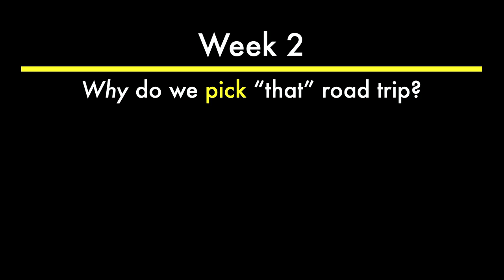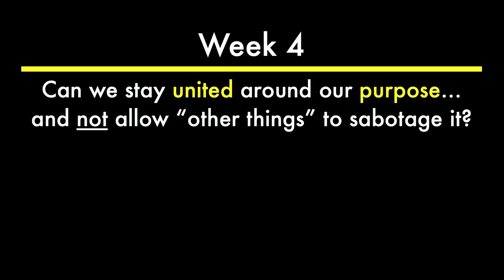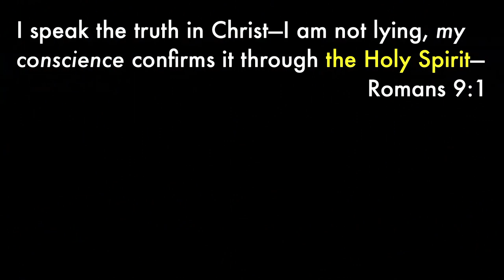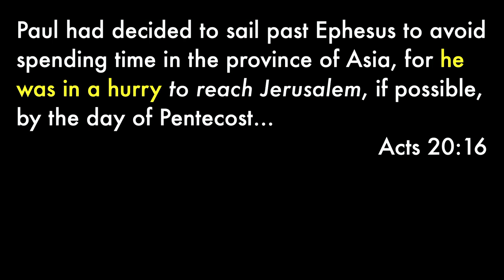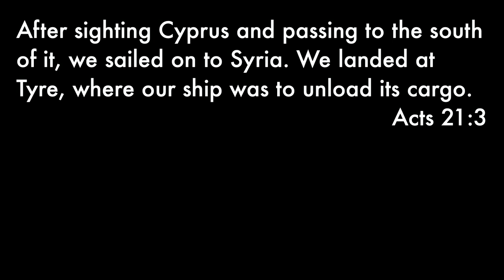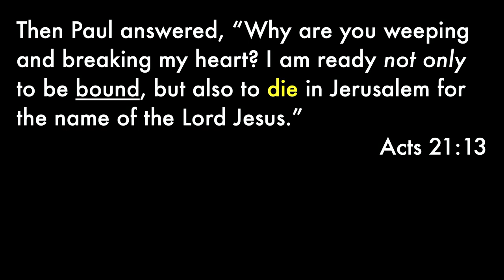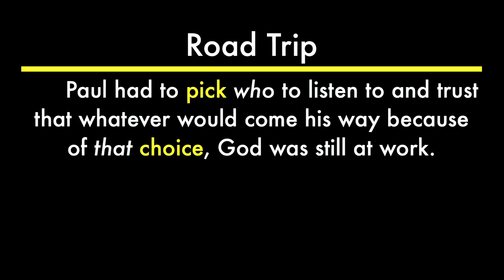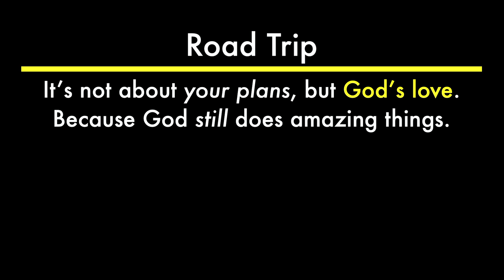Road Trip (Ep. 5)